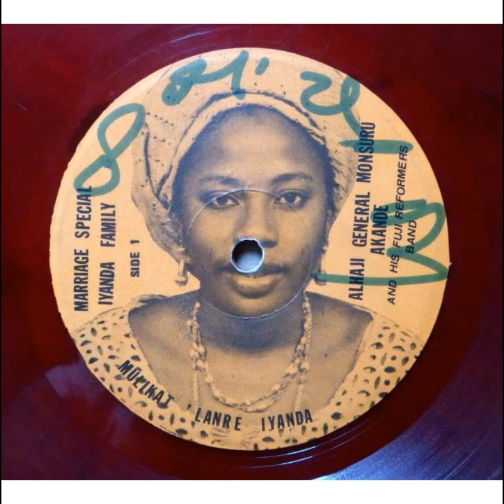GENERAL MONSURU AKANDE - Iba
General Monsuru Akande
Fuji music